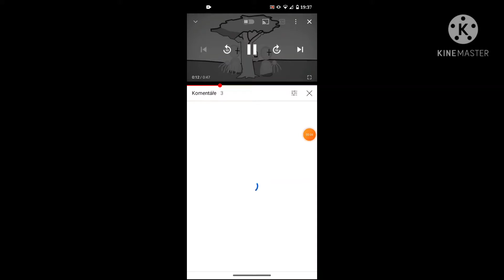what the frick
i can see only 2 comments, and it's doesn't show 3 comments on YouTube, guys it's a glitch